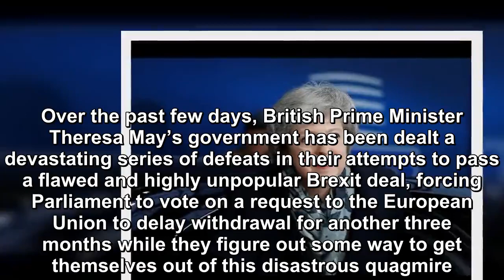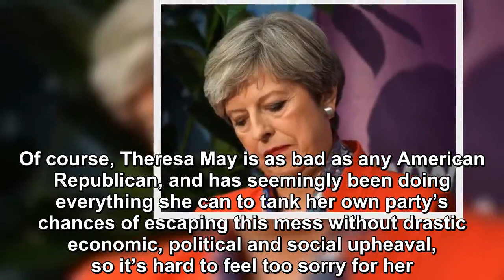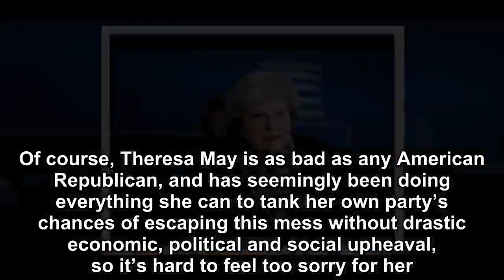Presion Donald Trump just kicked British Prime Minister Theresa May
Over the past few days, British Prime Minister Theresa May’s government has been dealt a devastating series of defeats in their attempts to pass a fla